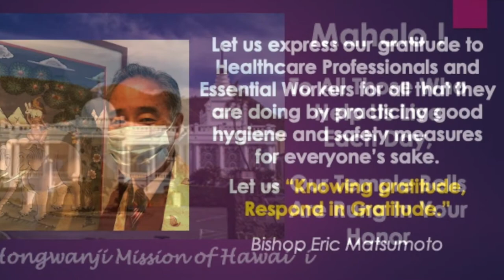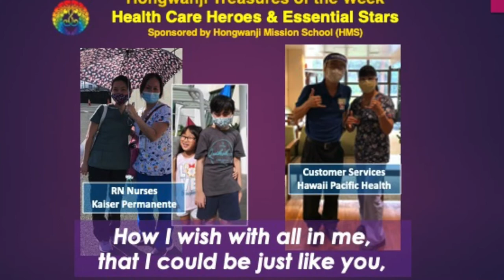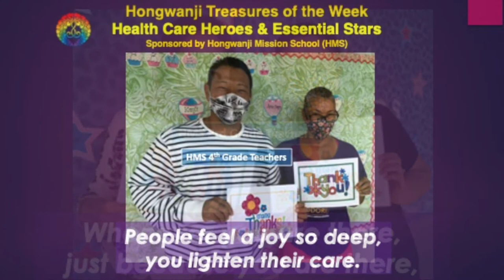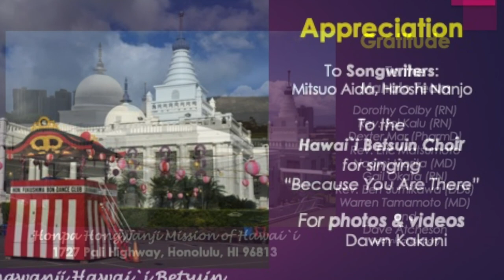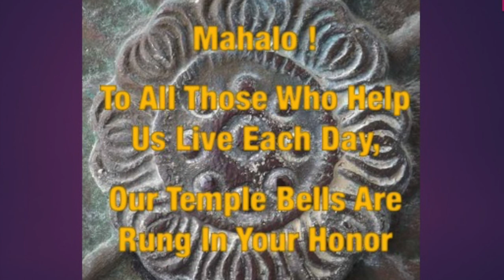Tribute #29 to Hongwanji Treasures of the Week - selected by Hongwanji Mission School (HMS)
The December 2, 2020 version of the tribute video features Hongwanji Treasures of the Week selected by Hongwanji Mission School (HMS). School Chaplain Rev. Yuika Hasebe rings the temple bell and provides the opening narration, and Head of School Dave Randall and staff provide the closing message.

Hongwanji Mission School, the first Buddhist school outside of Japan, was established in 1949. HMS provides pre-K through 8th grade education.

The current Head of School is Mr. David Randall, whose technological knowledge has helped HMS evolve into a “‘bring-your-own device” school. This year, HMS celebrates 70 years of providing quality education based on Buddhist values.

HMS currently enrolls about 360 students and has been “COVID-free” since the start of the pandemic.

About the Mahalo Video Series:

The Hawaii Hongwanji Mission has developed a program for our sangha to express their gratitude to all essential workers and especially the front-line medical professionals serving the public during the COVID-19 pandemic.

Each Wednesday at 12 noon, a “Mahalo” video will be published on the HHMH YouTube channel for viewing by our members, friends and community to remind us to stop for a moment and think of these selfless beings that courageously face higher risk of infection than those taking refuge at home. When lockdown rules and guidance from the Bishop's Office permit, ministers will ring temple bells on Wednesdays at noon as the video is published.

The 5-8 minute videos feature kansho bell ringing, introductions by Bishop Matsumoto and a Hongwanji minister, a photo collage accompanied by the Choralfest choir singing “Because You Are There,” and a closing message. New photos will be shown each week and a “Health Care Treasure of the Week” will be honored. Each week’s video will remain in the YouTube library for viewing at a later time.

Please mark your calendars to take a few minutes and say “Thank you” to the so many others who support our life, health, and safety.